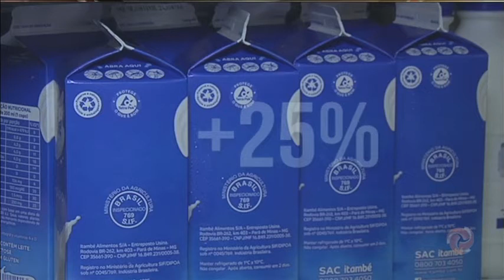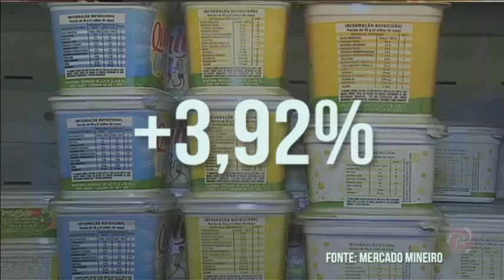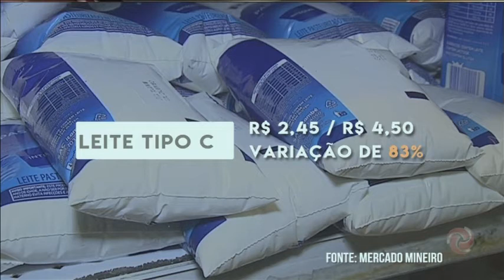Lanche está mais caro nas padarias da capital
Os lanches de padaria estão mais caros em Belo Horizonte. Uma pesquisa mostrou que quase tudo sofreu reajuste, além da diferença de preços de um lugar para outro.